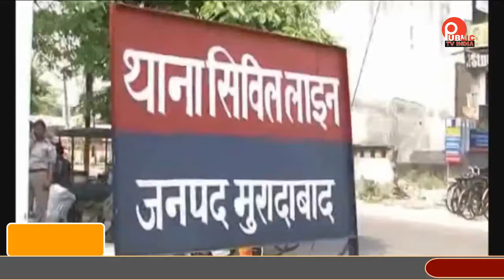थाना सिविल लाइन कमिश्नर आवास के पास मिला शव, पुलिस ने शव को कब्जे में लेकर भेजा पोस्टमार्टम